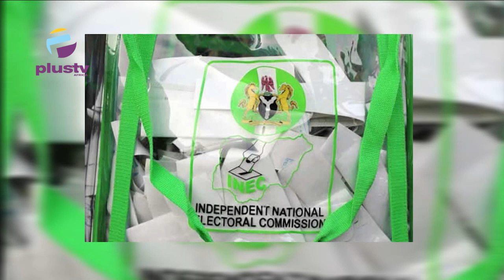Group Asks INEC To Conduct CVR Exercise Before Imo, Bayelsa And Kogi Governorship Elections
A civil Society Organisation, Catch Them Young Community Initiative (CATYCOI), has urged the Independent National Electoral Commission (INEC) to conduct Continuous Voter Registration (CVR) before the forthcoming governorship elections in Imo, Bayelsa and Kogi states.

The group said it is concerned about the participation of youths in the November 11 governorship election in Imo State.

The group noted that while youths constitute the majority of registered voters in Nigeria, they also constitute the highest number of citizens that are yet to register.

It, therefore, called on INEC to ensure Imo youths are able to register, and have their voices heard during the November 11 governorship elections.

Moshood Isah, a Communications and Development expert, and Rev Raymond ANOLIEFO, Director, of Justice Development and Peace Center, Joined Us To Discuss